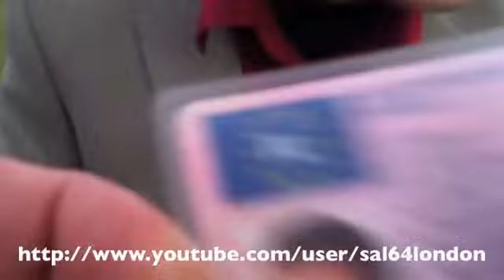قصة مهاجر جزائري من بولندا إلى أنكلترا Hna Fi Hna